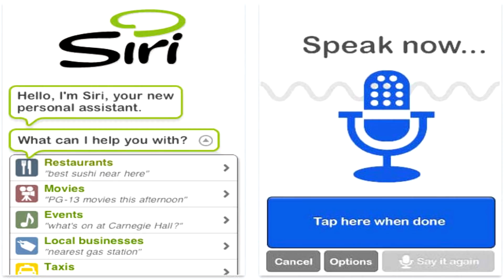Hotel Transylvania 3 - ALL Best & Most Awesome EASTER EGGS & REFERENCES!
In Sony Pictures Animation’s Hotel Transylvania 3: Summer Vacation, join our favorite monster family as they embark on a vacation on a luxury monster cruise ship so Drac can take a summer vacation from providing everyone else's vacation at the hotel. It’s smooth sailing for Drac’s Pack as the monsters indulge in all of the shipboard fun the cruise has to offer, from monster volleyball to exotic excursions, and catching up on their moon tans. But the dream vacation turns into a nightmare when Mavis realizes Drac has fallen for the mysterious captain of the ship, Ericka, who hides a dangerous secret that could destroy all of monsterkind.

Spotlight Entertainment is a movie related YouTube channel associated with EPK.TV & Image.net with the soul purpose to promote and spread the latest movie trailers and movie clips from all the big movie studios. Spotlight Entertainment have the permission and license for everything we upload on the channel!